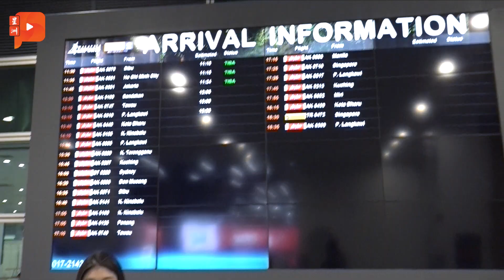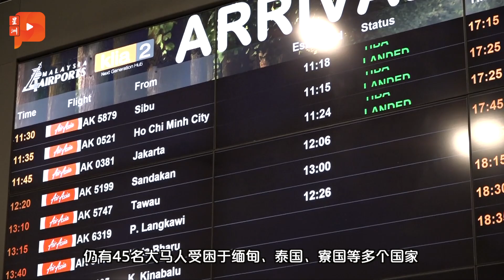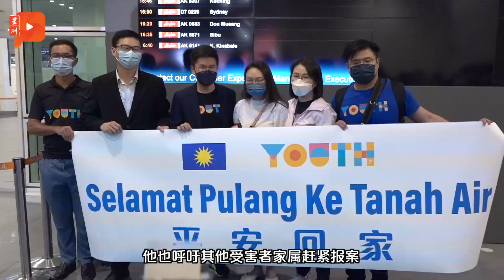柬埔寨骗局12人安全回国 还有人被骗往缅泰寮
外交部秘书长安然也向媒体证实，这批被诱骗到柬埔寨从事网络赌博活动的大马人，在本月4日遭当地执法当局逮捕，但柬埔寨政府并未对付他们，而是同意先让他们回国进行调查。